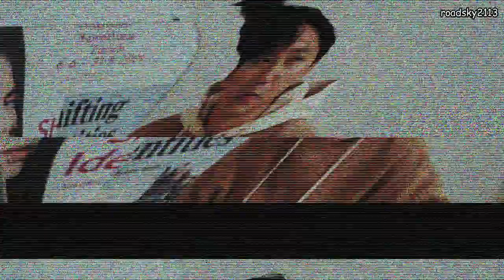[ENG SUB] 2021 Kim Namgil Season's Greeting Making Clip #2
Please excuse me if there is mistakes on the translation or editing, I hope you can enjoy this ^^
engsub by roadsky2113